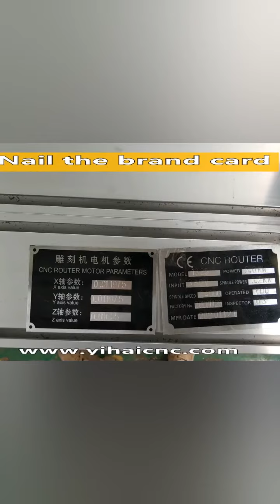YIHAI Daily life Packing machines in plywood box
We are professional CNC Router manufacturer .Welcome to your any inquiry of CNC  series Machines.